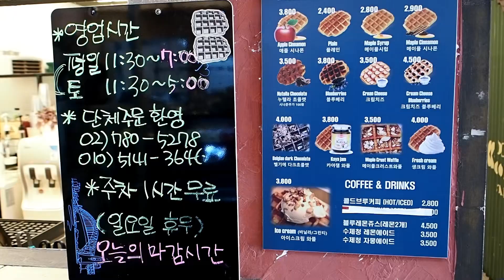와플 만들기,림벅와플,대왕와플 - 림벅와플 본점 / Limbuck waffle Making Skills / korean street food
림벅와플 - 여의도 본점
숙성 반죽와플 - 림벅와플
와플 : 2,400원 ~ 4500원
대왕 와플 : 13,000원

Limbuck waffle Making Skills